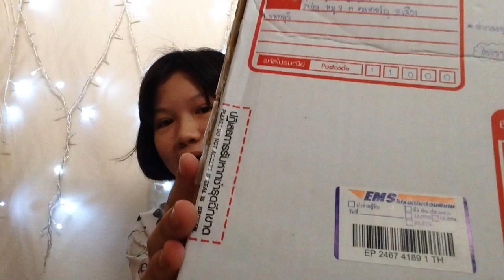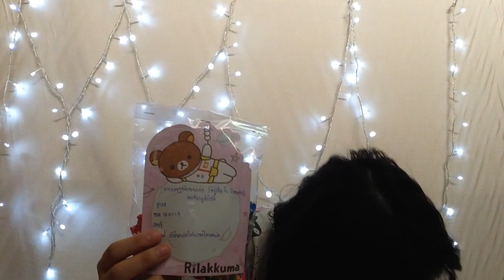รีวิวพัสดุ FC 💕🎉 ของอลังมากกชอบมาก 👏🏼😘